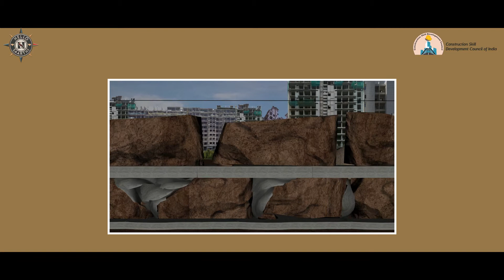Mason General | Chapter 7 | Unit 7_Preparing sub base for random rubble masonry